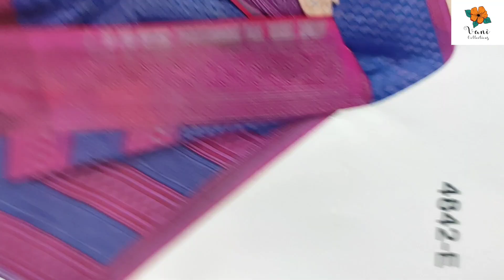Beautiful Brasso Sarees at Trusted Vani Collections Wholesale prices and All India Free Shipping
660+Freship 💃💃

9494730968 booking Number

Hi all! I am vani. A Wholesaler. I Have my own Hand-stock Collections. I Sell at Wholesale prices and you can trust my
 quality. I'm doing this business since 15 years.